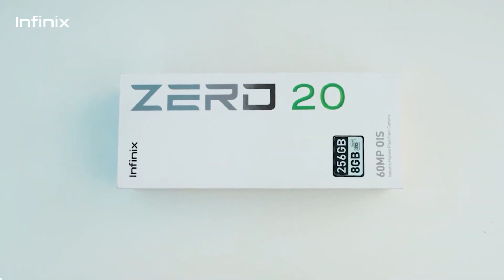🔥 Infinix Zero 20 With 60MP OIS Selfie | ⚡ Infinix Zero 20 Specs, Features, Price, India Launch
Hello,

In this video, I am going to tell you about Infinix Zero 20 and its specifications and features.

Topic Covered -